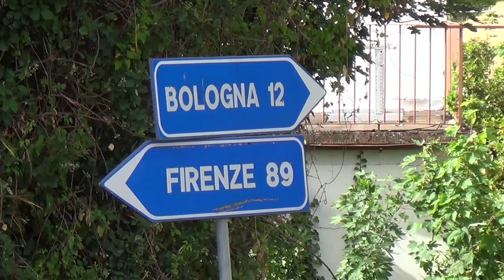Bologna-Raticosa 2021 | Mosseler Harald | Daren MK III